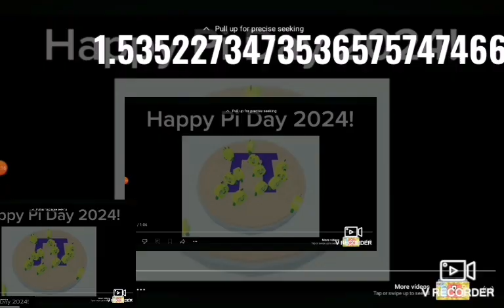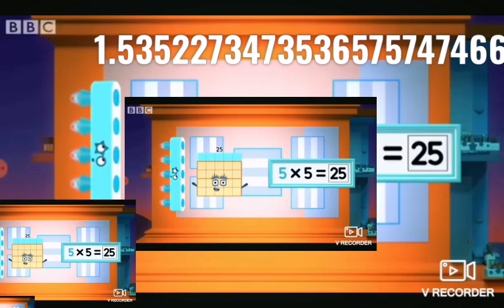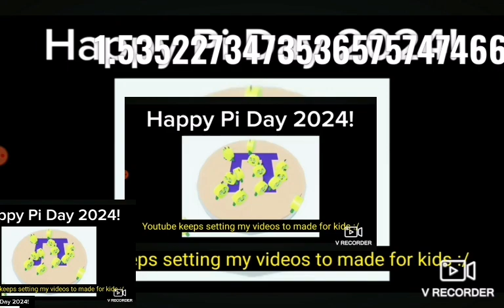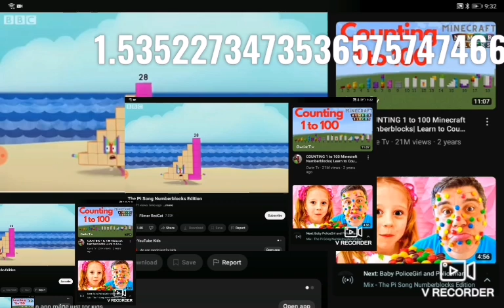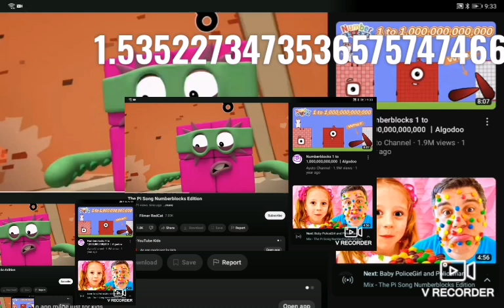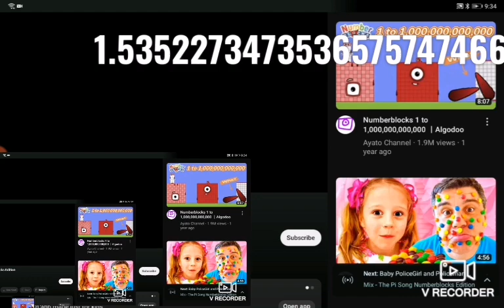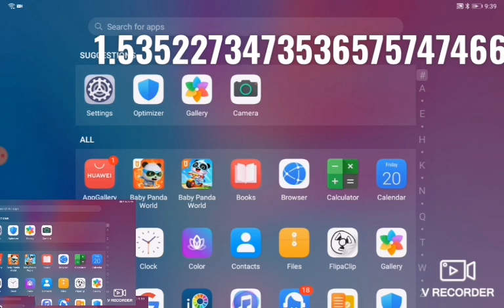π song (created